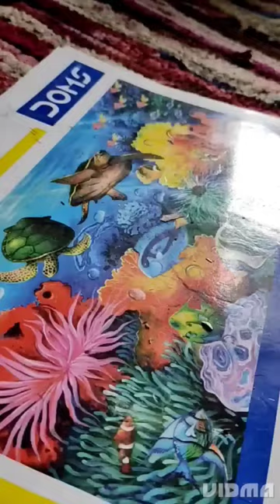make a painting of Danish jehan 🥰😍।। how to draw a Danish jehan painting ।।